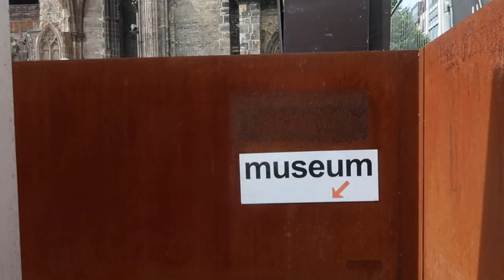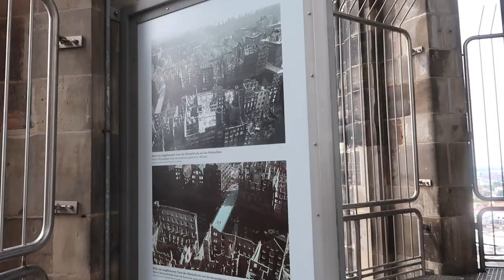St. Nikolai Memorial Hamburg Museum + observation tower - TRAVEL BLOG JoyDellaVita.com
Travelblog JoyDellaVita visited for you the remains of the St.Nikolai Church at Hopfenmarkt in Hamburg which is reminiscent for the destruction of Hamburg in disastrous aerial warfare, especially Operation Gomorrah in 1943. The devastating attack and subsequent firestorm cost the lives of over 30,000 people and destroyed entire districts.

Admission to the St. Nikolai Memorial is a combination ticket, consisting of the museum and a ride in the lift in the observation tower.

Address Mahnmal St. Nikolai: Willy-Brandt-Str. 60 20457 Hamburg
Opening hours: open daily from 10 a.m.

JoyDellaVita is a travel blog with a focus on sustainable solo travel based in southern Germany at Lake Constance. JoyDellaVita Blogger Lisa has visited northern Germany for several months in the summer of 2020, among the visited Cities are Bremen, Bremerhaven, Hamburg, Hanover, Soltau, Wolfsburg and several smaller cities.